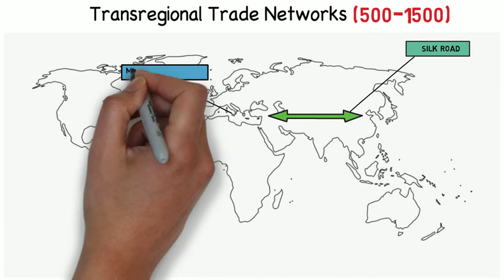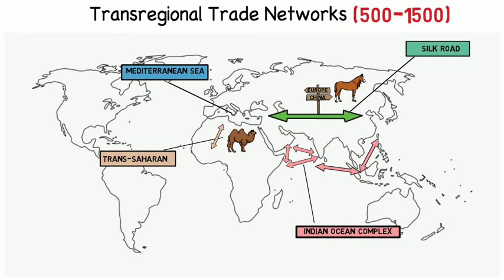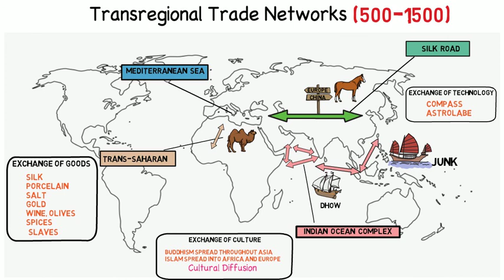Transregional Trade Networks